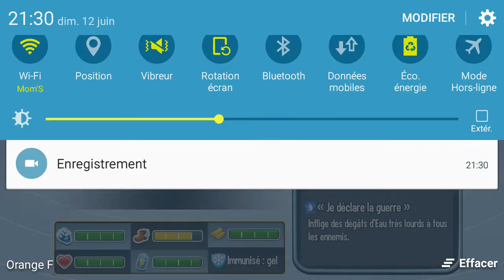Monster legends : ile fossile [FR]